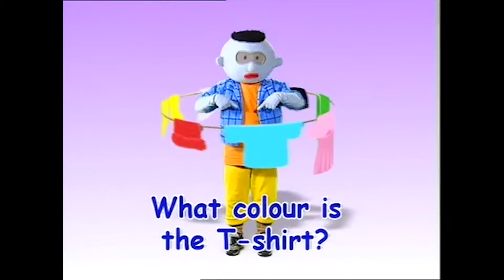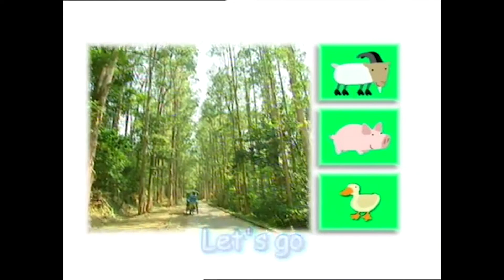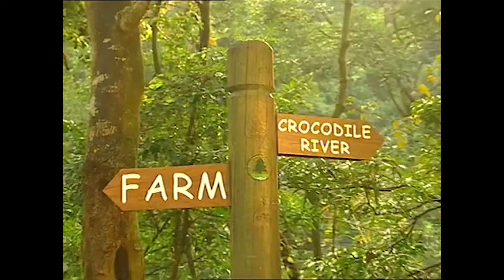One white sock, one yellow sock( Primary 1 English Subject)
Do you remember Jimmy, the friendly big doll in “What's the Magic Word?” and “Where's the Frog?” What is Jimmy doing in “One White Sock, One Yellow Sock”? He is helping Miss Woodhouse to put some clothes on the clothes line. What clothes has Miss Woodhouse got on the line? Let's have a look. She has got a hat, a T-shirt, a dress, a scarf, a pair of gloves, a pair of socks… and another pair of socks! What are their colours? Jimmy would like the children to tell him the answer while watching the programme. On the clothes line, there are: a red hat, a blue T-shirt, a pink dress, a green scarf, a pair of black gloves, a pair of white socks and a pair of yellow socks. When Jimmy and Miss Woodhouse are having tea, some animals suddenly come into the garden. Oh, no, the clothes line has been snapped down on the ground by a goat, a duck and a pig. When Miss Woodhouse comes out to stop them it is too late! They are playing and running after each other. The pig has a green scarf fallen on his neck. The duck hasow sock over its head. The goat has a red hat on his horn. When they see Miss Woodhouse and Jimmy, they run away! Where are they going? How can Miss Woodhouse and Jimmy get back the clothes? The duck has got the yellow sock, where is the white sock? Let's find out.

Teacher's notes included.